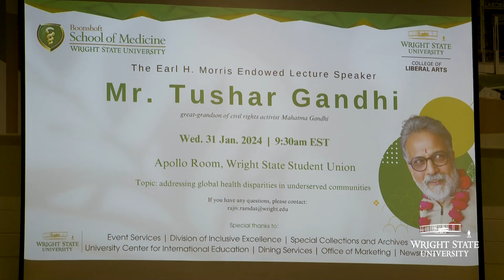Gandhi’s great-grandson visits Wright State, gives lecture on health disparities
Tushar Gandhi told a Wright State University audience of more than 300 on Jan. 31 a little-known fact about his famous great-grandfather, Mahatma Gandhi: He yearned to be a doctor.

However, the strict conservativism of Gandhi’s family beliefs — that touching the bones, tissues and blood of another was wrong — ended that dream. But that didn’t stop Gandhi from tending to wounded behind battle lines while siding with then-British rulers.

Such was how Tushar Gandhi opened his talk as the Earl H. Morris, M.D., Endowed Lectureship speaker in the Apollo Room of the Student Union.

In his lecture, “Global Health Disparities in Underserved Communities,” Gandhi, a writer and director of the Gandhi Research Foundation, focused on his knowledge of health care disparities in his native country.

Disparate they are, he said, noting the good care he received in his hometown of Mumbai during the COVID-19 pandemic and the poor care people in rural India received.

“People were being treated in ambulances in hospital parking lots because there were no beds available,” he said. “Many families tragically lost loved ones.”

He also noted that rural India’s poor water quality and lack of infrastructure, especially roads, contribute to the lack of good health care as compared to that in the cities.

While focusing primarily on conditions in India, Gandhi said the issue of providing proper health care is not a problem for nations, but for humanity.